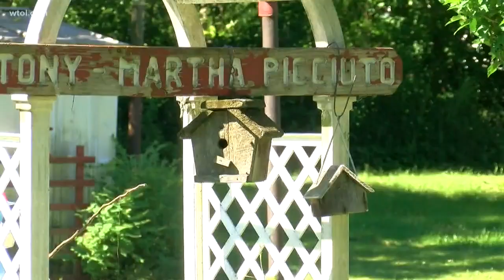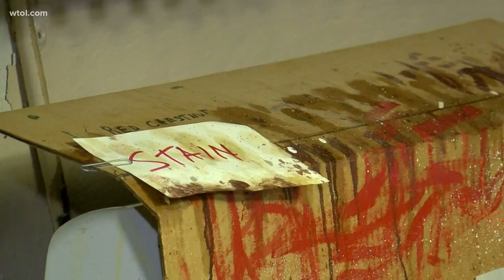Gibsonburg cross maker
Age is nothing but a number to 96-year-old Tony Piccluto, who hand-makes wooden crosses and hands them out for free. He just surpassed 13,000 and lives by the motto "keep moving."